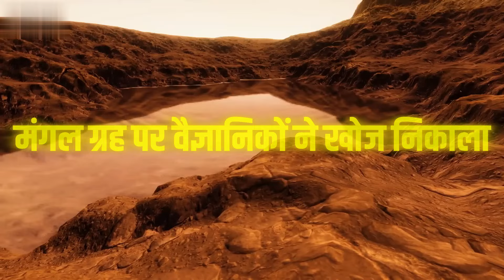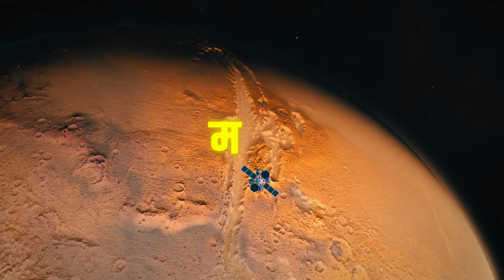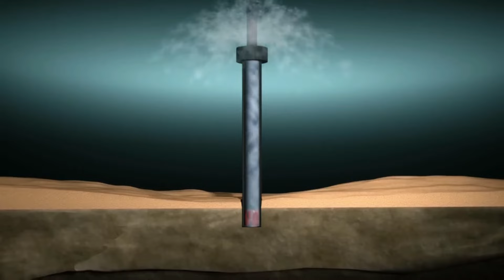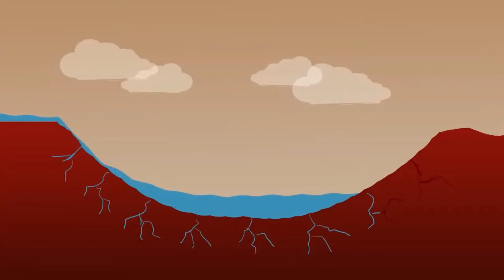मंगल ग्रह पर मिला पानी का समंदर | Big Ocean found in Mars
About this video:
                              In a groundbreaking discovery, scientists have found evidence of a massive ocean on Mars! This incredible revelation is changing everything we know about the Red Planet. Join us as we dive into the details of this stunning find, exploring the implications for future space exploration and the possibility of life on Mars. 🌌

In this video, we’ll cover:

 • How the ocean was discovered
 • What this means for Martian geology
 • The potential for life in Martian waters
 • NASA’s future missions and plans to explore this ocean

Don’t miss out on this historic moment in space exploration! 🚀